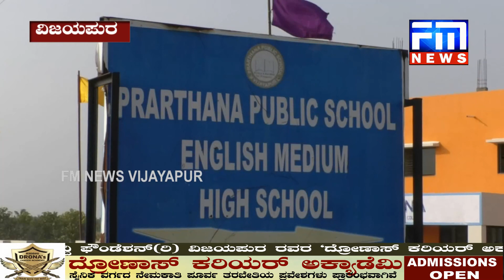PRARTHANA PUBLIC SCHOOL | ದೇಹಕ್ಕೆ ಕ್ರೀಡೆ ಅತ್ಯವಶ್ಯಕ, ಮಕ್ಕಳ ವ್ಯಕ್ತಿತ್ವ ವಿಕಸನದ ಅರಿವು| FM NEWS VIJAYAPUR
ಹೊಸ ವಿಚಾರಗಳನ್ನು ತಮ್ಮ ವಿದ್ಯಾರ್ಥಿಗಳಿಗೆ ಕಲಿಸಿ ತರಬೇತಿ ನೀಡುವ ಕೆಲಸವನ್ನು ಮಾಡ್ತಾರೆ.. ಅದೇ ರೀತಿ ವಿಜಯಪುರದ ಪ್ರಾರ್ಥನಾ ಪಬ್ಲಿಕ್ ಶಾಲೆಯಲ್ಲೂ ಕೂಡ ಪಾಠದ ಜೊತೆಗೆ ಆಟೋಟಗಳನ್ನು ಏರ್ಪಡಿಸಿ ಒಂದೊಂದು ವಿಭಿನ್ನ ತಂಡವನ್ನಾಗಿಸಿ ಮಕ್ಕಳನ್ನು ಹುರಿದುಂಬಿಸುತ್ತಾರೆ...!